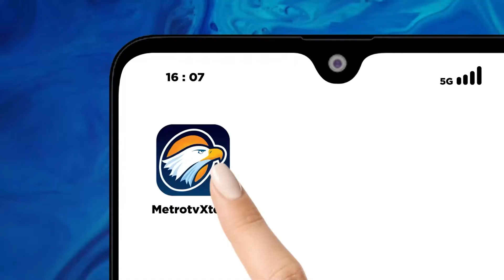Bertambah, Korban P3l3c3h4n Pria Disabilitas Jadi 15 orang [Primetime News]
MetroTV, polisi telah mengantongi bukti rekaman video pelecehan seksual yang dilakukan pria disabilitas di Mataram NTB, video direkam pada saat pelaku IWAS mendekati korban di Teras Udayana Kota Mataram.